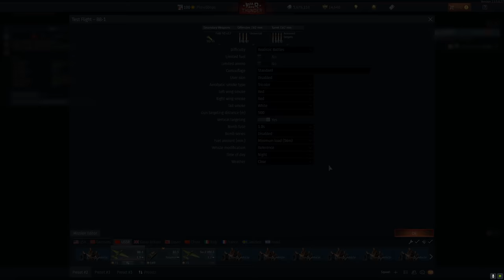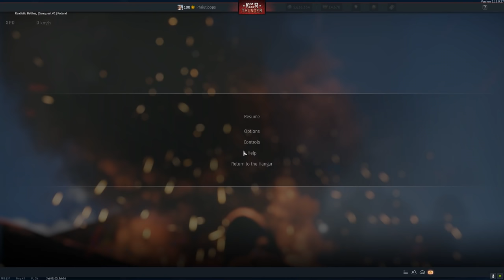LOW TIER BBBBBBBRRRRRRTTTTTTTT | BB-1 RAMAPAGE